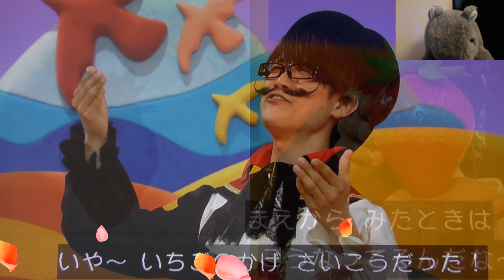シルエットはかせ いちご やころ おかあさんといっしょ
シルエットはかせ いちご やころ おかあさんといっしょ！まやお姉さん、ゆういちろうお兄さん、かずむお兄さん、あづきお姉さん ゆうまや★★ おかあさんといっしょ おかいつ 歌 季節の人気曲や楽しい新曲、童謡や童話や体操ダンス手遊びそして人形劇も独自視点で解説しています。ファミリーコンサートやスペシャルステージも解説しています！

大型連休や日曜日や休日も毎日投稿しています。